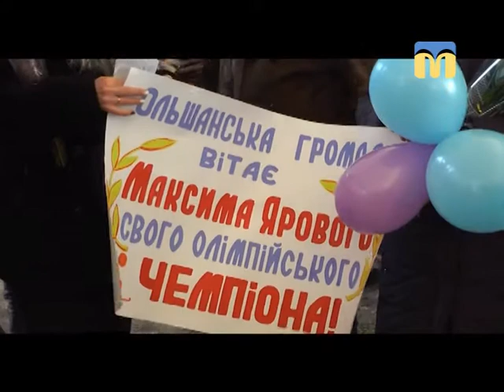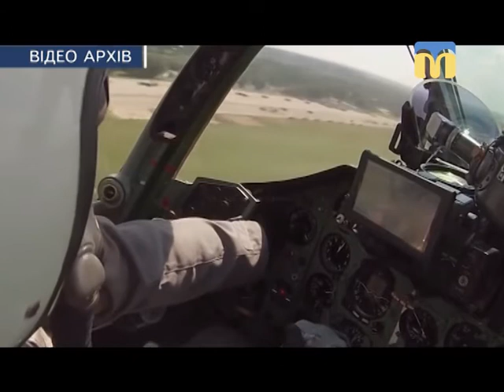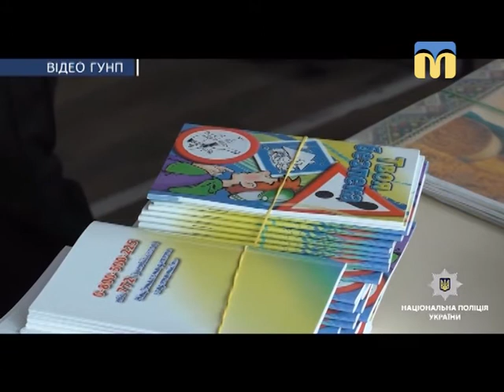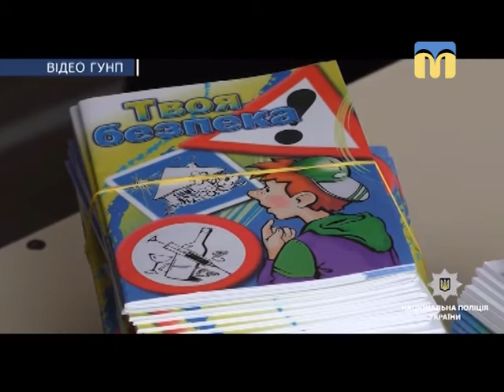Телевізійні новини Миколаївщини - 19:00 — (21.03.2018)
Інформаційна картина дня (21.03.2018) поглядом кореспондентів телеканалу “Миколаїв” (випуск новин — 19:00):
- легендарного льотчика провели в останню путь;
- офіційні коментарі поліції стосовно самогубства в. о. директора КП “Миколаївський міжнародний аеропорт”;
- Миколаїв зустрів чемпіона паралімпіади Максима Ярового;
- хочуть підвищення тарифу за проїзд, але відмовляються перевозити пасажирів пільгових категорій;
- спецпризначенці, патрульні та вибухотехніки у Веснянській загальноосвітній школі;
- за лаштунками Миколаївського обласного академічного театру ляльок;
- у Миколаєві відбудеться майстер-клас із виготовлення літунів: повітряні змії пролетять над Трихатами.

Ведуча програми — Ірина Заіка.